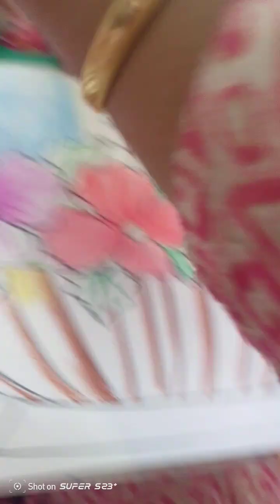How to draw flower basket drawing use colour pencil shading idea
1.

2.

3.

4.

5.

6.

7.

8.

9.

10.

11.

12.

13.

14.

15.

16.

17.

18.

19.

20.